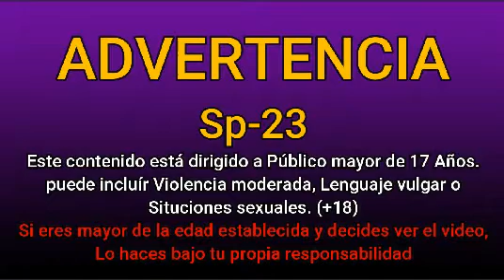Mr hopp y Bree (Circus baby) - [AMV] Addict cancion - Hazbin hotel. en Español